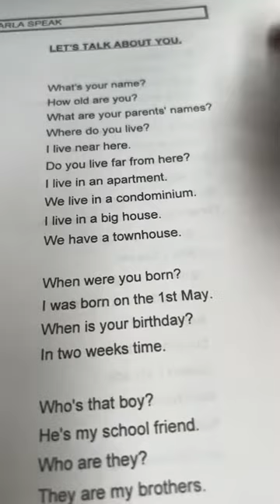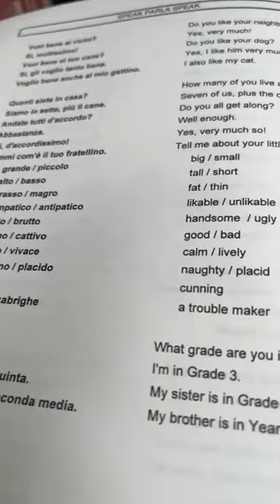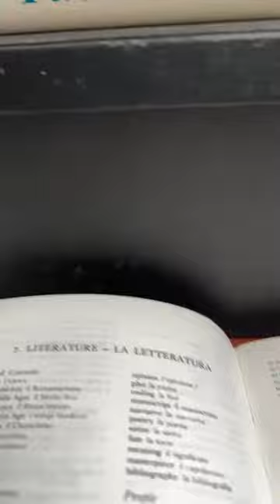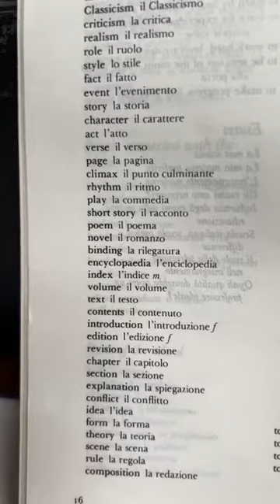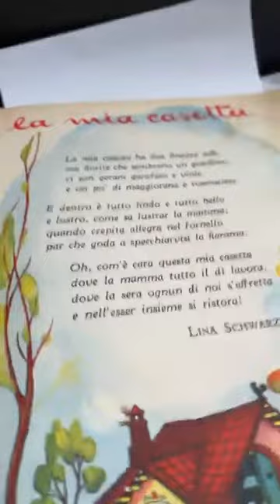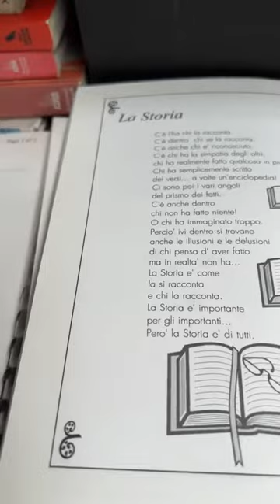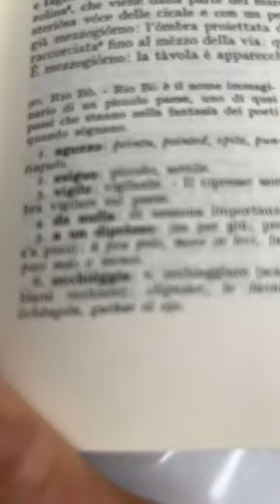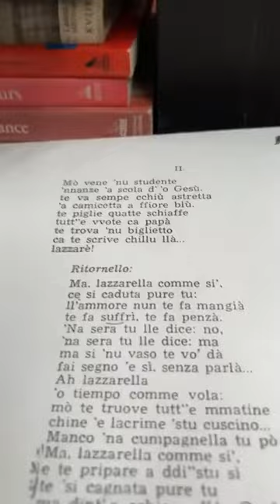Italian Lesson 37 - Free lessons from Insegna Booksellers and TomPadulaTV